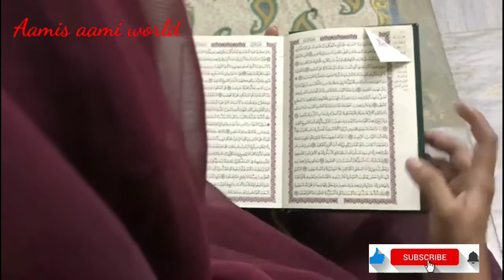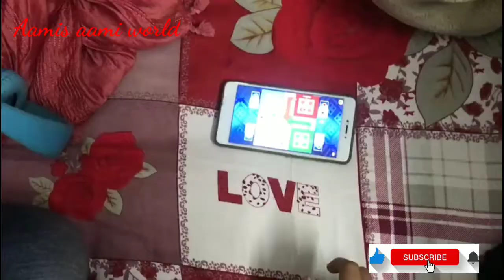||Day in my life||അത്തായംമുതൽനോമ്പ്തുറവരെ||Aamis aami world